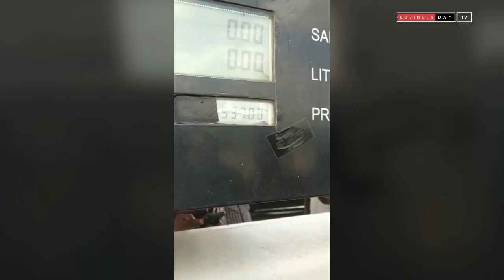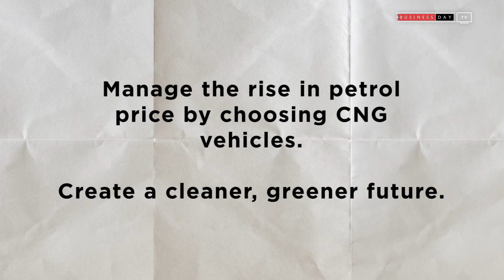Top CNG Cars in 2023...Say goodbye to fuel prices